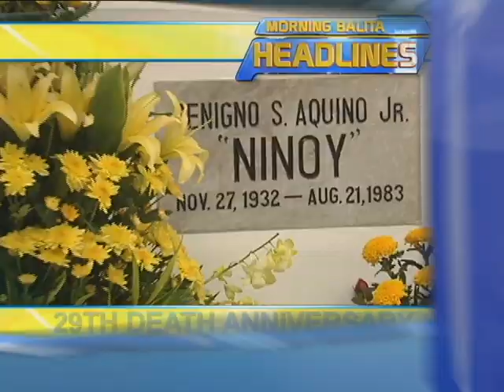Good Morning Club- Morning Balita Headlines (Aug. 22)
Hashtag us